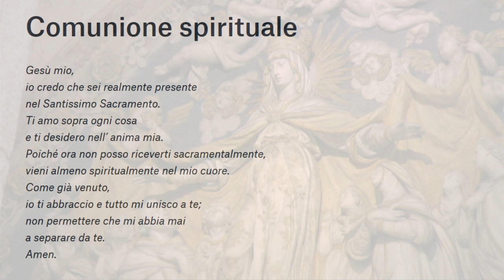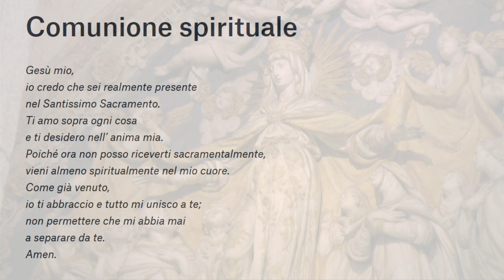Professioni semplici 2021 presso la Basilica di Santa Maria delle Grazie in Milano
Professione semplice di fr. Michele Sitti, fr. Cristoforo Grassi, fr. Benedetto Penza, fr. Marco Riatti, fr. Geremia Mesa Rios, fr. Tommaso Pio Gonzalez Luengo e fr. Matteo Belloni. Il rito della professione si svolgerà presso la Basilica di Santa Maria delle Grazie in Milano.